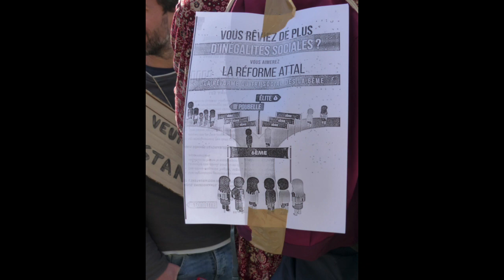19 mars 2024 revalorisation des agents publics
Cette chaine est là pour montrer l'engagement des citoyens des Alpes de Haute Provence. Défendre les services publiques